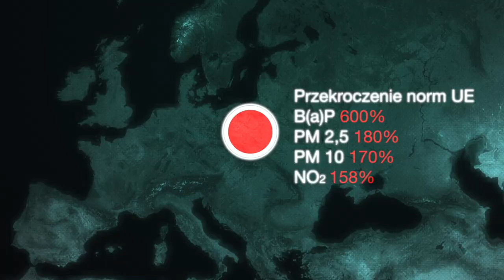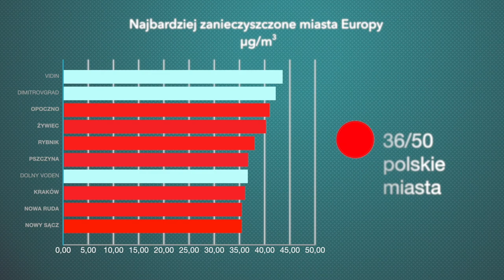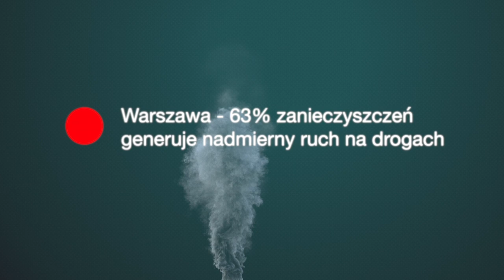Wspólnie na rzecz czystego powietrza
Zanieczyszczenie powietrza w Polsce jest jednym z najpoważniejszych problemów, który dotyka społeczeństwo. Dlatego Najwyższa Izba Kontroli rozpoczyna akcję edukacyjną wśród Polaków. Prezes NIK Krzysztof Kwiatkowski podpisał porozumienie z Global Compact Network Poland i Krakowskim Alarmem Smogowym – organizacjami wspierającymi ochronę środowiska. Raporty NIK dobitnie pokazują potrzebę jak najszybszych działań mających poprawić stan jakości powietrza.